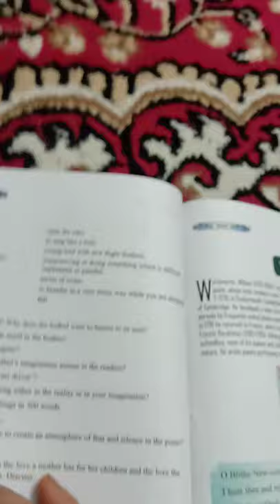Cart Driver and Tenses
9th poetry and grammer